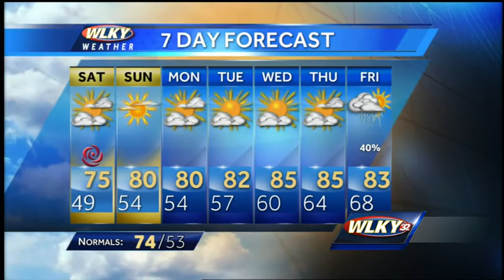050214PM Warming Trend For Derby & Beyond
Meteorologist Jared Heil shows us that, finally, a warm up is on the way.